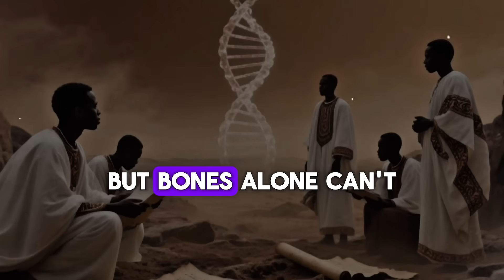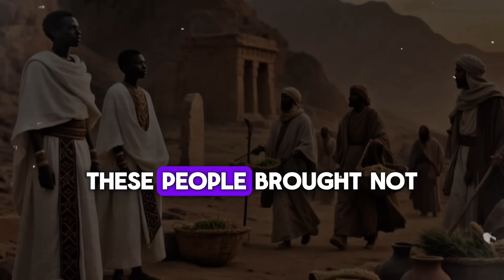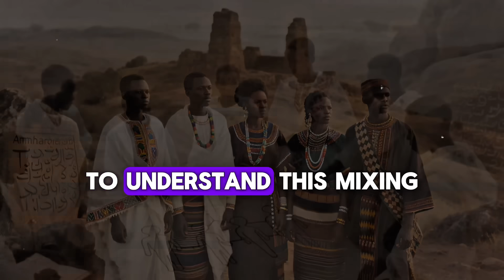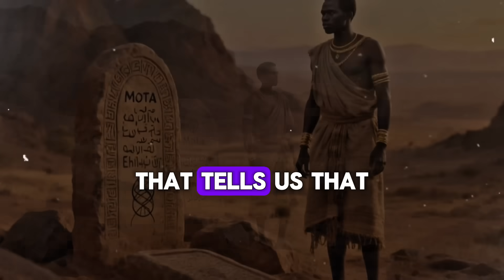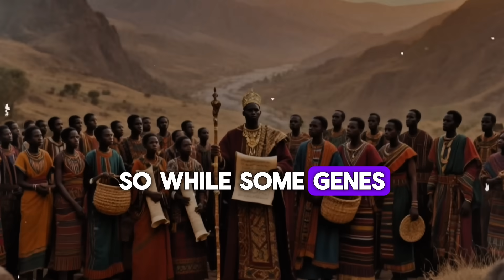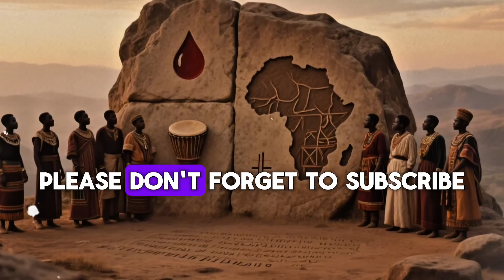Are Ethiopians Truly 100% African? | DNA, History & Identity EXPLAINED!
Are Ethiopians 100% African—or is the truth deeper than we think?
In this powerful and eye-opening video, we explore the origins of Ethiopia through ancient fossils, DNA studies, and forgotten migrations. From Lucy and Selam to the ancient D’mt Kingdom and Near Eastern settlers, we trace how Ethiopia became a cradle of humankind—and why its identity is proudly African despite genetic complexity.
👉 Learn why some Ethiopians have up to 40% West Eurasian ancestry
👉 Understand how Ethiopia shaped African religion, language, and power
👉 Discover how DNA, land, culture, and history define African identity
Whether you’re from the African continent or simply curious about ancestry and origin, this video is for you.
🧬 Let the story of Ethiopia challenge what you thought you knew.

Timestamp:
00:00 - Are Ethiopians Truly 100% African?
01:12 - Ethiopia: The Cradle of Humanity
03:20 - Lucy, Selam & the Fossils That Shaped History
05:00 - Mota’s DNA and the Genetic Puzzle
07:15 - West Eurasian Influence: Amhara & Tigray
09:05 - Who Were the Ancient Migrants?
11:20 - Maternal vs Paternal DNA in Ethiopia
13:10 - Ethiopia’s Ethnic Diversity
15:00 - Physical Traits and Cultural Impact
17:00 - What “African” Really Means
19:00 - Final Answer: Are Ethiopians 100% African?
20:15 - Your Turn: What Defines African Identity?